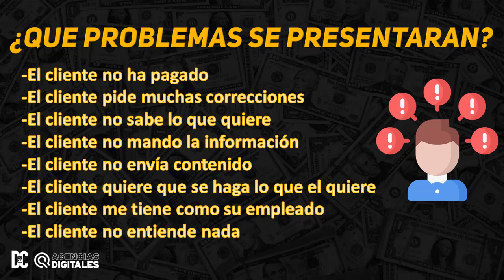Problemas que te van a pasar y como solucionarlos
El marketing digital actual no va bien, o al menos, eso es lo que opinan los anunciantes de la Asociación de Marcas Alemana. Según han declarado, hay demasiados problemas, aunque son fáciles de solucionar por parte de las empresas. Cuando logren solucionar esos problemas, el marketing digital mejorará, impulsándose de forma muy favorable.